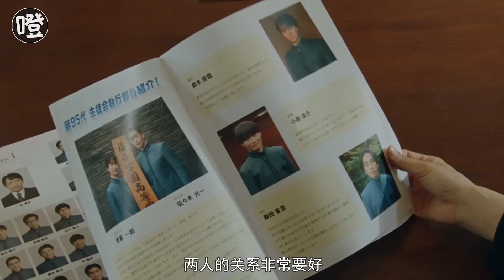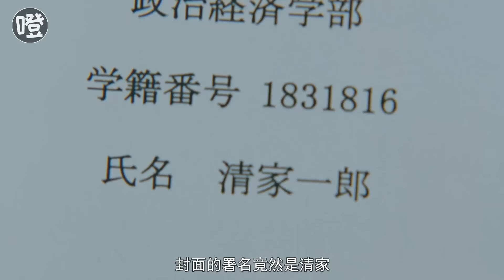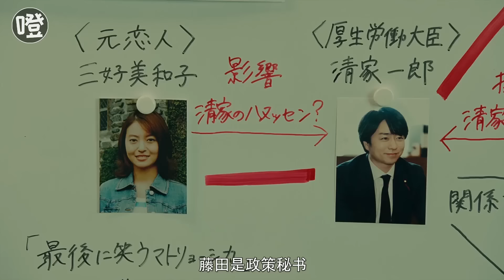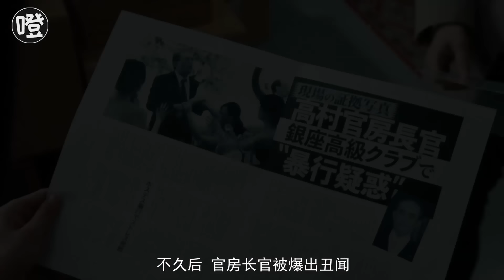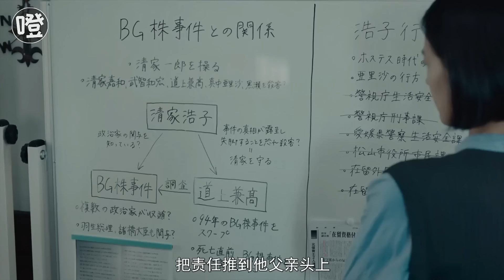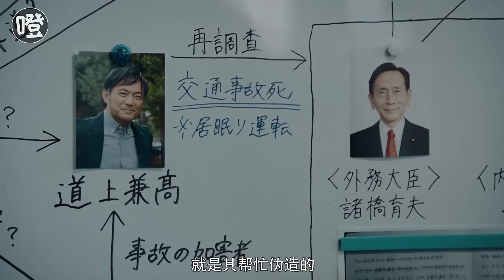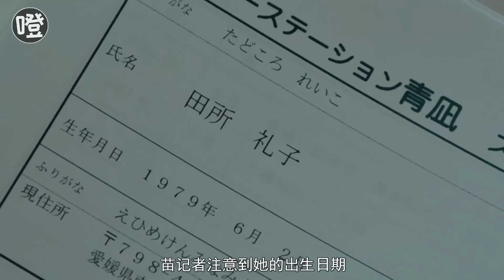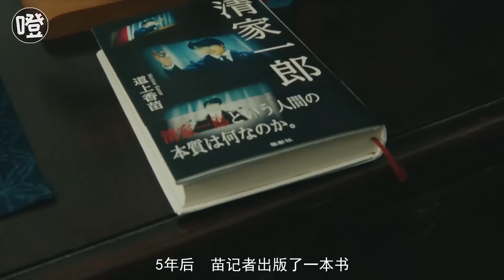一口气看完2024最新悬疑日剧，反转不断，猜不到结局！